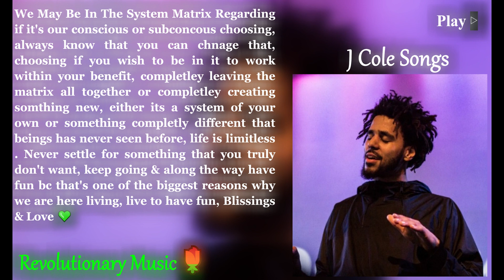{110592Hz Sample Stereo} J. Cole - j a v a r i {True 432Hz With 432Hz Video Pixels}